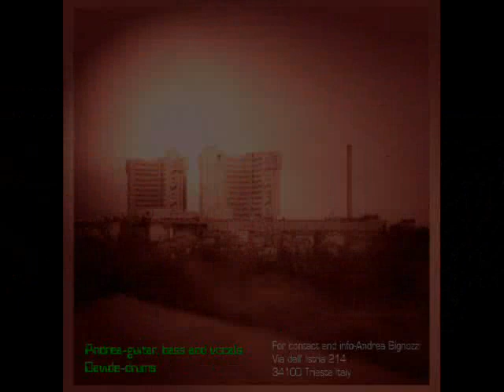troublewood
first cd relased in 1996

1-loneliness 00:00
2-too fast 02:25
3-war 04:06
4-zaxxong 06:28
5-all around 08:45
6-perversion 10:50
7-black cave 13:10
8-fading 16:02
9-hero 18:38